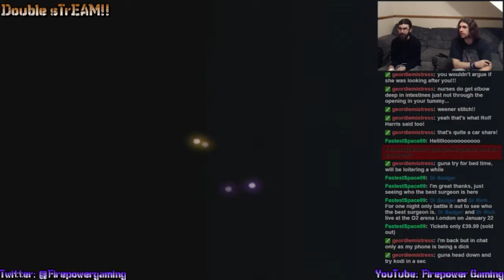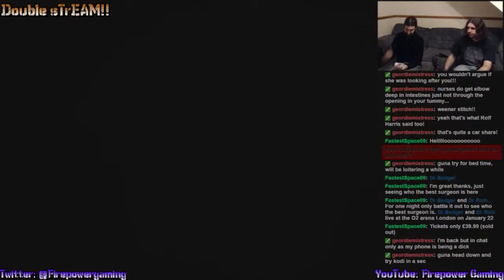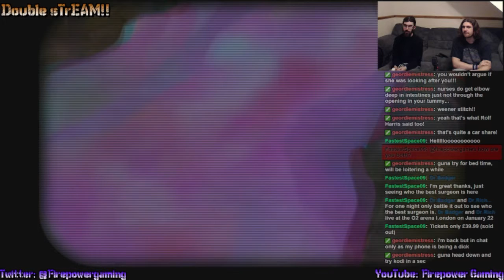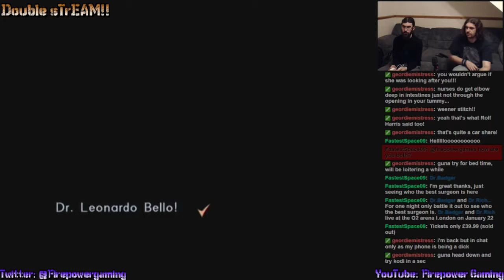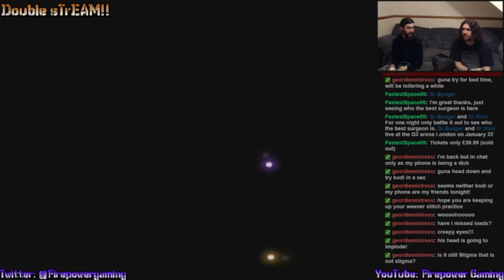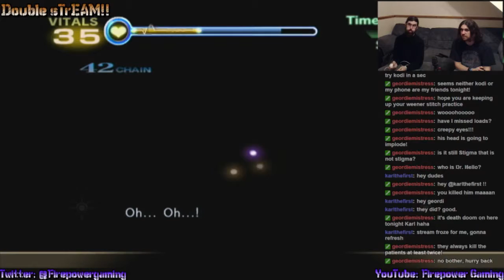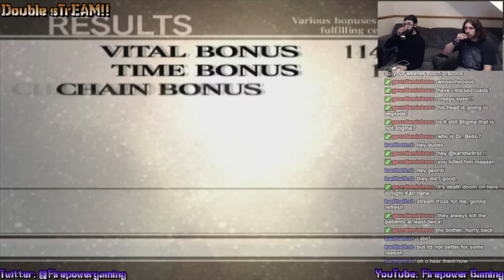Double sTrEAM! Trauma Center - New Blood #3-3 "He's Baffin' Out!!"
Sorry about the missing in-game sound, Our Hauppauge unit decided to crap-out for this session!